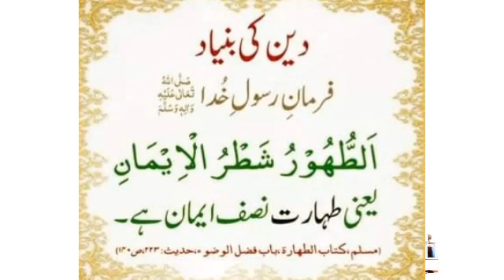Deen ki Buniyad? | hadees mubarack | Daily dua | HAZRAT Muhammad saw ka farman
Credit For Background Nasheed:
Song: Unknown
Artist:Unknown